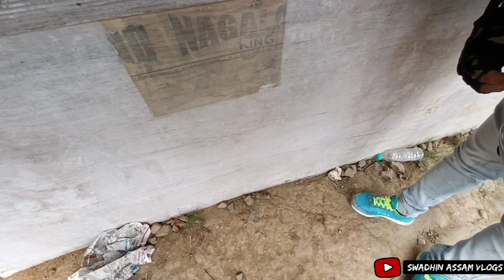Longding||পাহাৰৰ মাজত‌ কি ও,,🤣||swadhin|| Assamese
Hlw guy's🤟